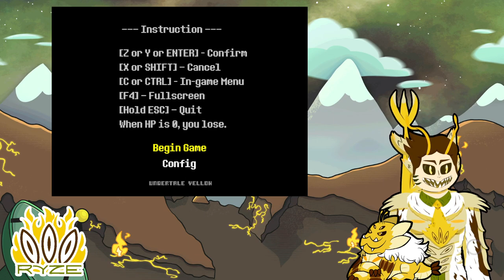Undertale Yellow Genocide Part 6 (VOD)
Martlet won't sugarcoat it

Programs

Rigging: Live2D

Face Tracking: Vtube Studio

Outline: Shoost

SFX: Audiomimi

Chat Box and Scene Transition: Skura Studios

TITS Models: empower_3d, neutralize, cgdyryo, Jihambru